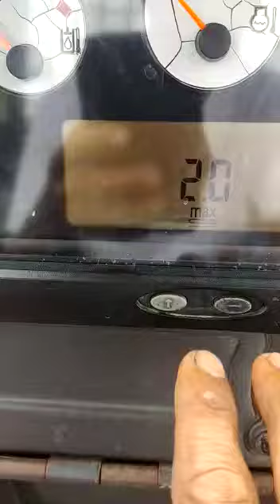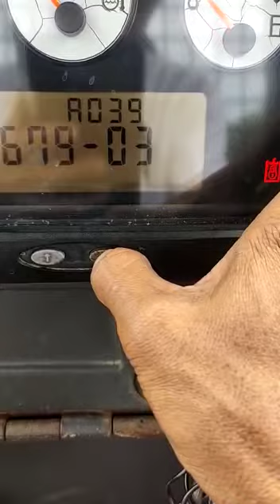DISPLAY MONITOR AND ERROR CODE DOZER CATERPILLAR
Cara Masuk Menu Error Dozer Caterpillar